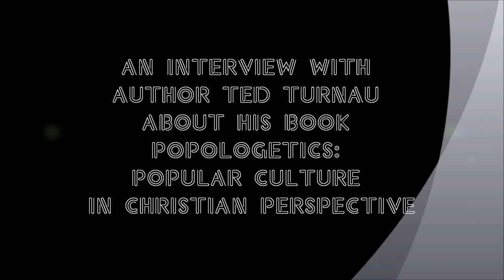Interview with Ted Turnau about Popologetics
I conducted an interview with Ted Turnau, author of "Popologetics: Popular Culture in Christian Perspective." The result: a deeply divided interview. Kudos to Josiah Bedrosian who shot the video. This is my very first Youtube upload, so be kind. If you want a preview of the book, there's one posted